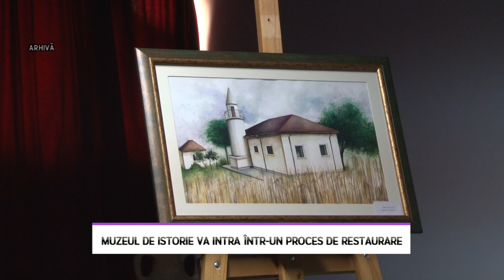Muzeul de Istorie va intra într-un proces de restaurare - LITORAL TV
Clădirea Muzeului de Istorie Națională și Arheologie Constanța va intra, în sfârşit, într-un amplu proces de reabilitare și consolidare.